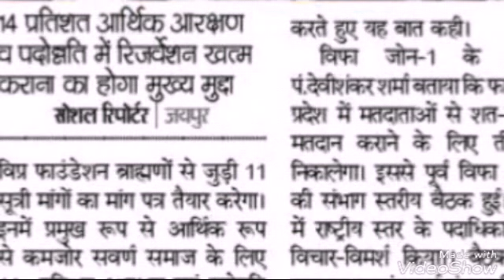Vipra foundation demand brahman vikas parishad